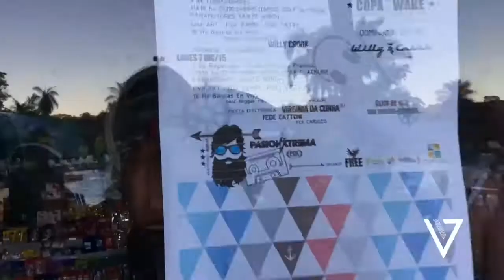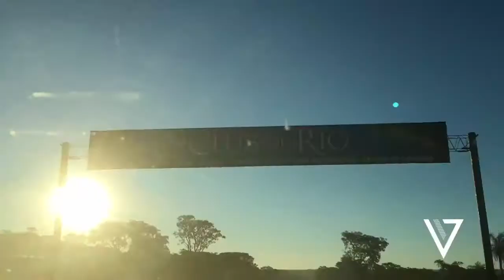Virginia Da Cunha, Copa Wake 2015 Misiones